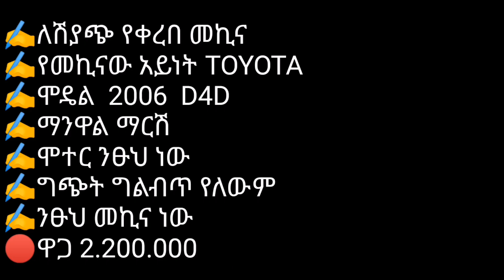ቃነሳ ቃነሳ የመኪናዎች ዋጋ በኢትዮጵያ